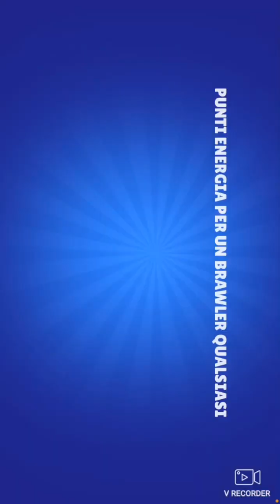EP.8 BRAWL STARS!! NUOVO BRAWLER MELODIE+BRAWL PASS PLUS!!🤩🤩 🆔PP2JYYO9P